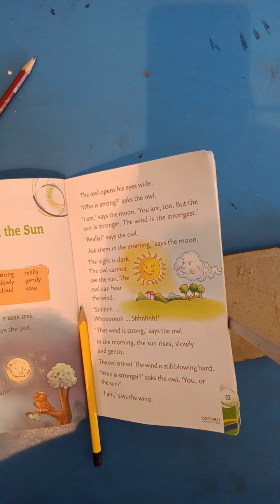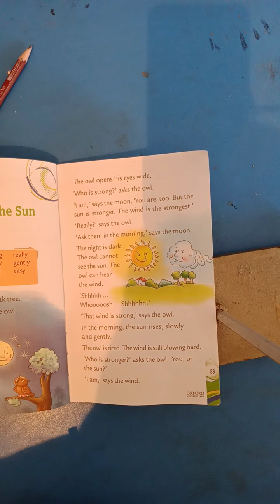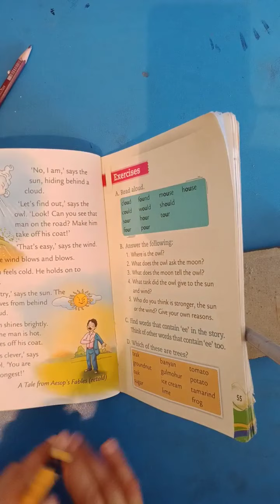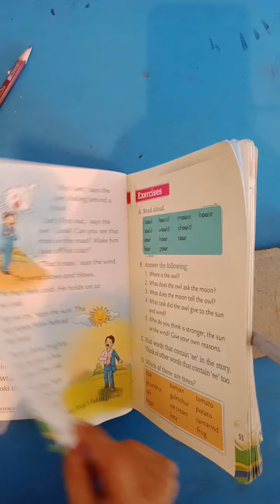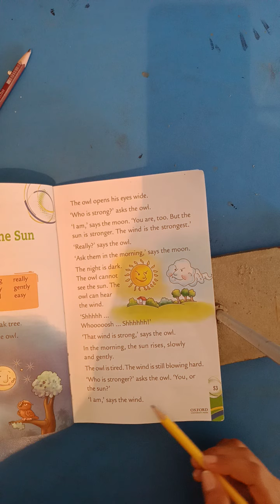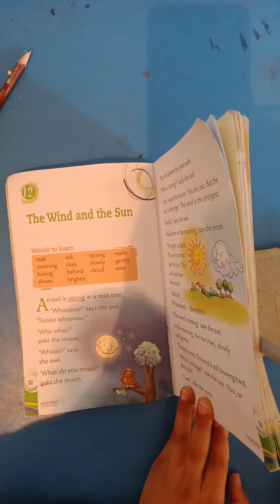Class I English O R C story # 12